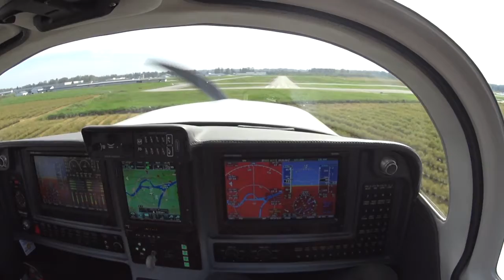2018 Abbotsford Air show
Skip the line ups and fly into the Abbotsford Air Show in Devins Glasair.